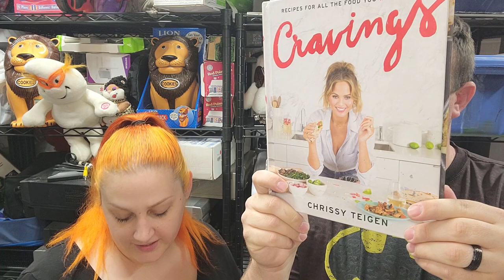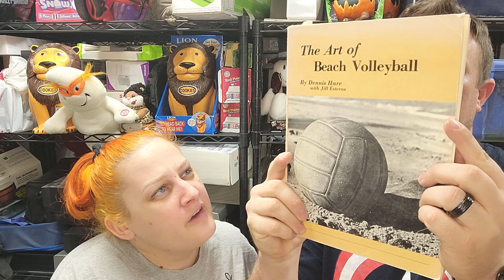This Is Our Favorite Way to Make Extra Money